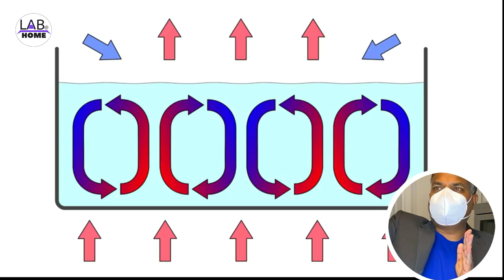मुझे मिला स्पेस-यान का एक टुकड़ा Pyrogel High-temperature insulation used in SPACE Shuttle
In this video i have shown the process of making Pyrogel (Aerogel) and have done couple of experiments  with it. Pyrogel flexible aerogel blanket insulation. Pyrogel insulation is used as a thermal industrial insulation system for piping and equipment operating at above ambient temperatures. Installation methods demonstrated include straight piping, elbows, valves, and flanges.